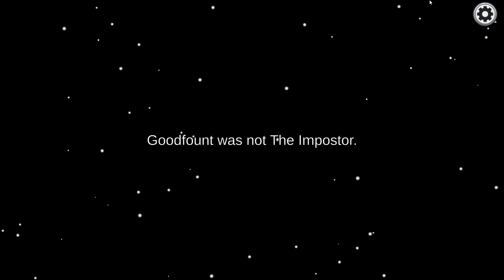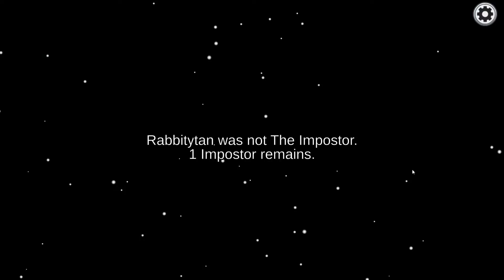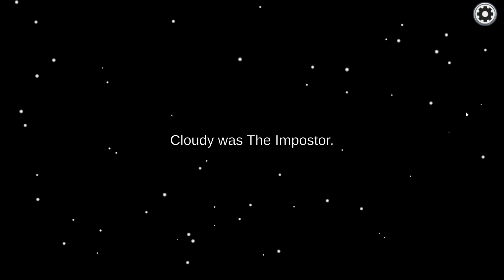[Among Us] Ep.3 - SS 3 - Full Game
I got some good Crewmate videos on the way too! I hope you all give them a watch and enjoy them as much as my imposter videos!

Among Us
Amongus
Amogus
Sus
Sussy baka